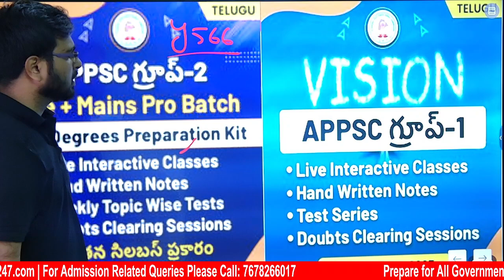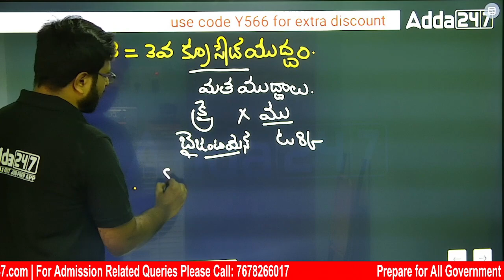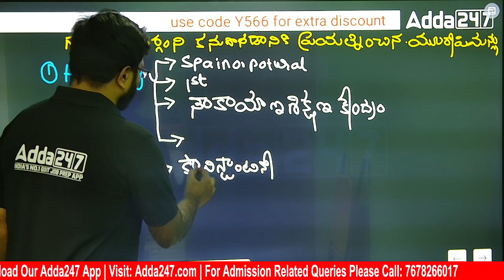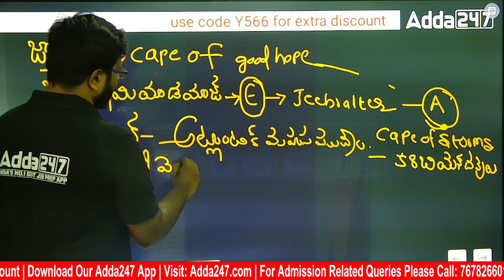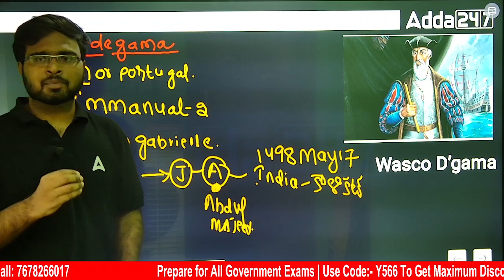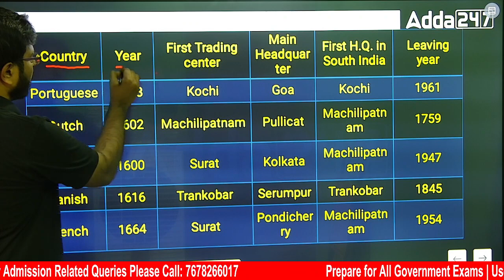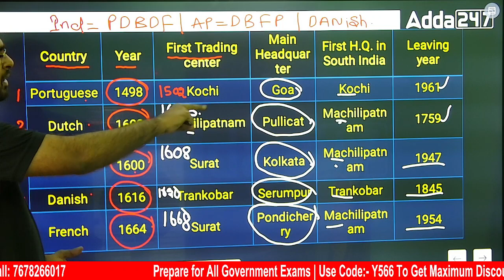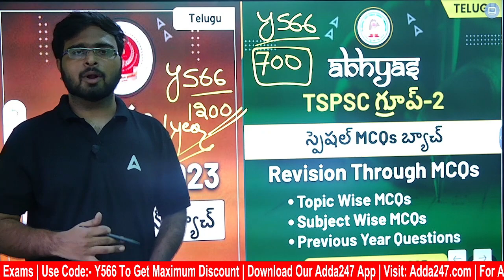APPSC Group 2 Europeans Entry In Telugu | History In Telugu for AP Group 2 | Adda247 Telugu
In this video, we will discuss the entry of Europeans into India in Telugu. We will cover topics such as the Portuguese, Dutch, French, and British, and their impact on Indian history. This video is perfect for anyone who is preparing for the APPSC Group 2 exam, or who is simply interested in learning more about Indian history.

👉 APPSC Group -2 Pre + Mains Pro Batch 360 Degrees Prep Kit